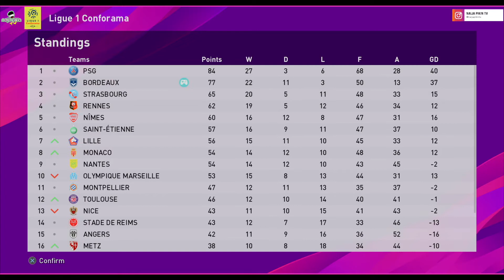Football 2020 | Master League Fantasy Season 2033/2034 | Nimes vs Bordeaux | HD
French Ligue 1 - Matchday 36
Game Difficulty: Super Star
Platform: Playstation 4 pro
Pro Evolution Soccer 2020 Gameplay with Bordeaux at French Ligue 1.

Follow Berechi Ogojiaku's story as he embarks on conquering the football world. Berechi Ogojiaku is an African football coach with a world class reputation for winning champions league and domestic leagues.
Watch Master League fantasy, myClub mode and more with CPU/Humans on PES2020. Learn Defensive Strategies, Attacking Strategies, Free Kick Techniques and various Set-Piece Strategies.
Music 'Pure Water' by G.M.I Venus courtesy of Alto Max Recordings (Pty) LTD. Stream and download music here: smarturl.it/spaceship_za